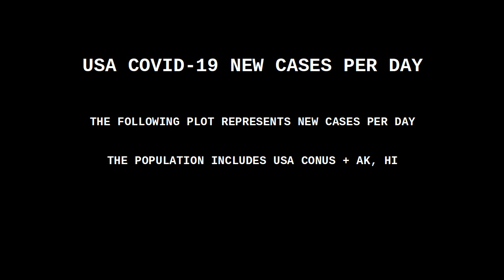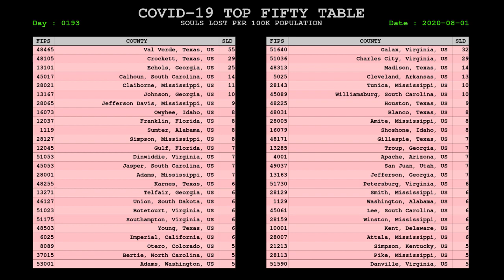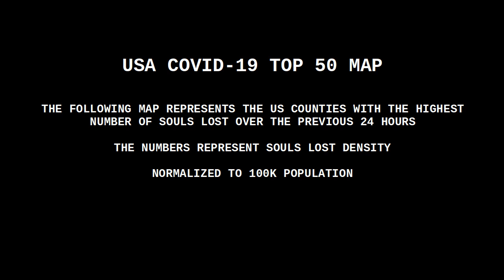USA COVID CORONAVIRUS STATUS 01 AUG 2020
The explanation of the mortality spike seen in the graph for 25 JUN 2020 involves a dump of historical, probable cases in New Jersey.

It is a time history adjustment. 1,800 people did not suddenly die of COVID in New Jersey.

The NJ Health Dept. claimed they would correct (level over time) their data in mid-July.